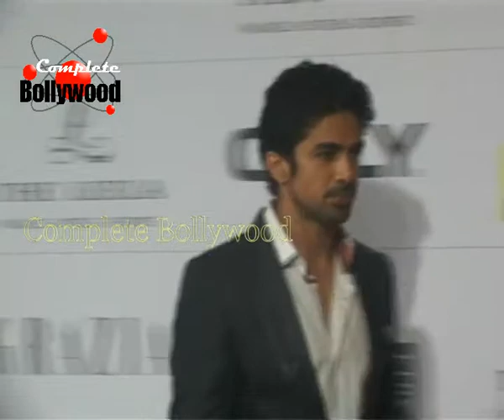Celebrities at the Red Carpet of 'Grazia Young Fashion Awards 2014' 2